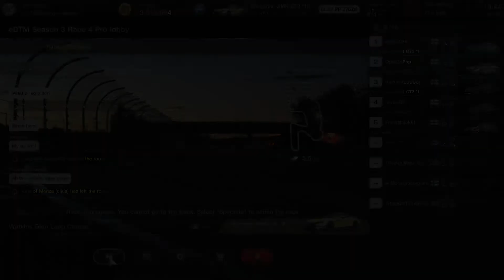Madness and Miatas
Welcome to the GLR Esports YouTube channel.

We are a community of good people who want friendly, fun, and competitive racing.

We mainly race in Gran Turismo 7 & Assetto Corsa Competizione and all our streams and videos are from our PS4's and PS5's but PC streams and videos will be coming to the channel in the future.

GLR stands for Guinness Lounge Racing which was established in 2021 by a group of guys who of course LOVE Guinness and have a LOVE for racing! We have a fantastic bond with each other and are always welcoming new racers and generally good guys and girls within our community.

If you wish to participate in our events please do not hesitate to comment on our videos and we'll be glad to welcome you.